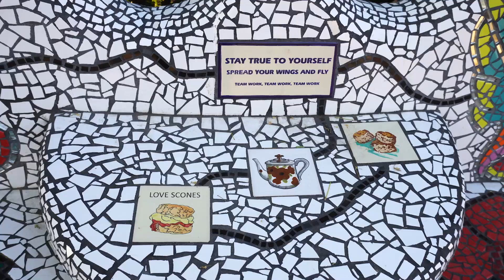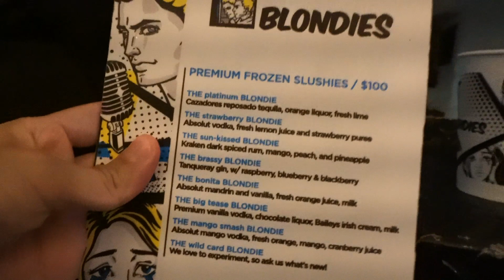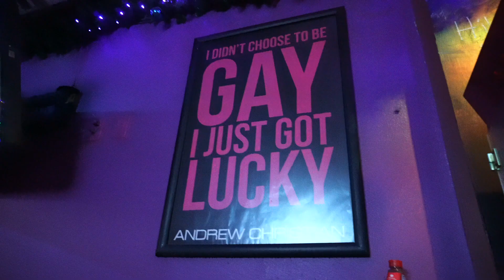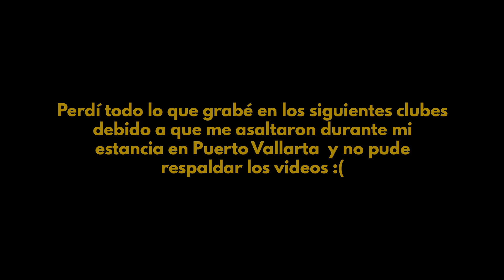Un día en Puerto Vallarta gay 🏳️‍🌈 (sale mal) | Coronado en México 10